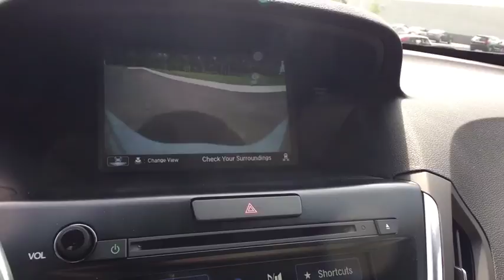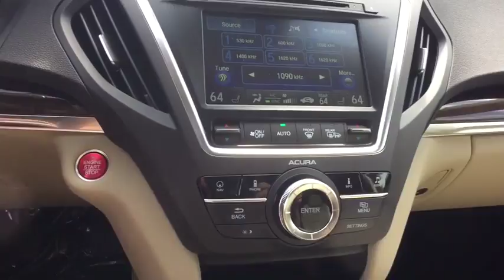2017 Acura MDX Washington DC, Laurel, Ellicott City, Annapolis, Chevy Chase, MD AA62382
New 2017 Acura MDX
2017 Acura MDX w/Technology Pkg - Stock#: AA62382 - VIN#: 5J8YD4H51HL002382

2017 Acura MDX 3.5L Parchment. 26/18 Highway/City MPG**Awards:* 2017 IIHS Top Safety Pick+*Insurance Institute for Highway Safety.